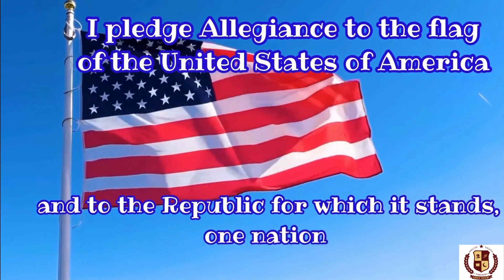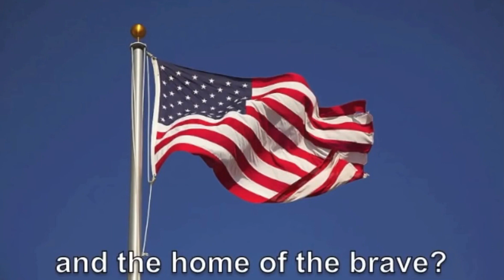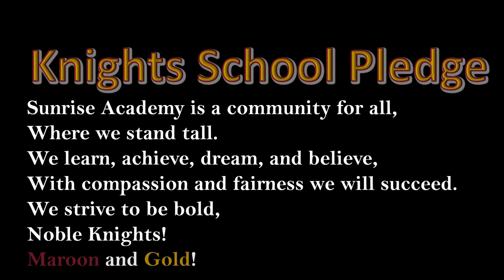Noble Knights TV May 21, 2024